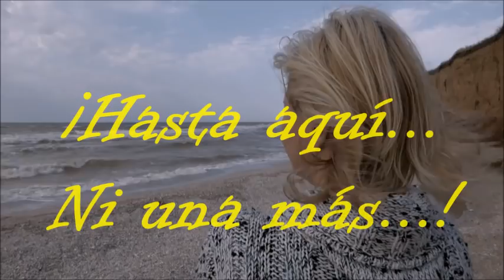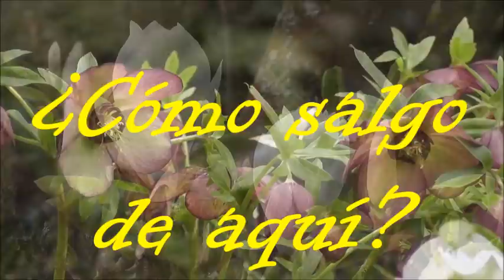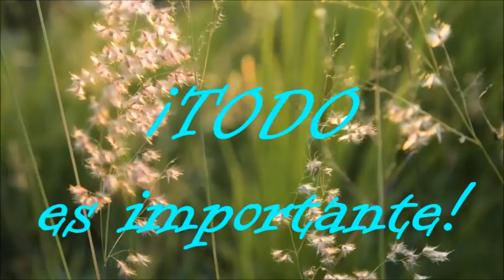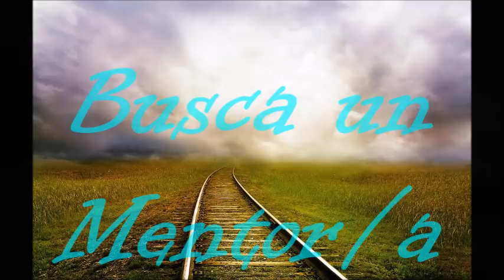3 DECISIONES QUE PUEDEN CAMBIAR TU VIDA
3 DECISIONES QUE PUEDEN CAMBIAR TU VIDA-Cómo tomar una decisión importante

Tu aportación a este canal es muy valiosa para poder dedicarle más tiempo y ofrecerte lo mejor de mí. Puedes donar en el siguiente enlace...

Consigue mis dos novelas con un 20 % dto.

Si has llegado hasta aquí, es porque definitivamente quieres cambiar tu vida.
Probablemente ni siquiera sepas qué es lo que quieres cambiar, pero que necesitas y quieres un cambio, eso sí lo sabes ¿verdad?
Pues… la mayoría de las veces no somos conscientes de que necesitamos ese cambio hasta que no pasa algo en nuestra vida que nos alerta, nos afecta o nos duele tanto…, tanto, que dices: “hasta aquí… hasta aquí llego… ni una más”

Por favor, COMPARTE Y COMENTA este vídeo.

Dejar un comentario aquí abajo
Estaré encantada de contestarte

Mi novela La Flor de Chamberí
Mi novela Cuando Regresé al Norte
Mis novelas en Amazon.com

Pásate por mi otro canal de arte PINTURA Y TRADICIÓN

Todos los textos, imágenes y meditaciones del canal están realizados por Claudia Gómez y registrados en Safe Creative.  ¡CUIDADO tienen Copyright!